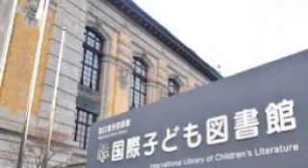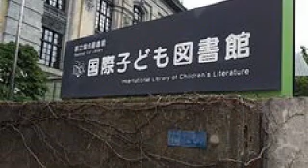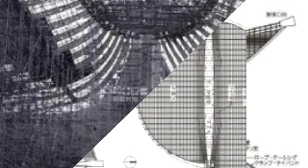#3911 東京名建築探訪 vol.6 ～ Series: Visit famous buildings in Tokyo